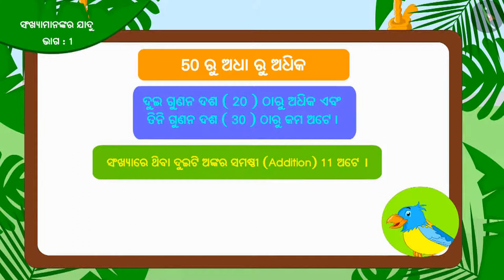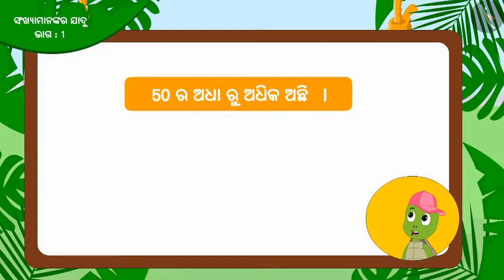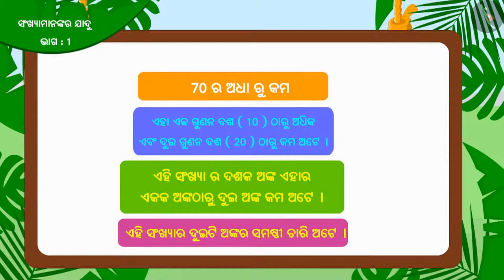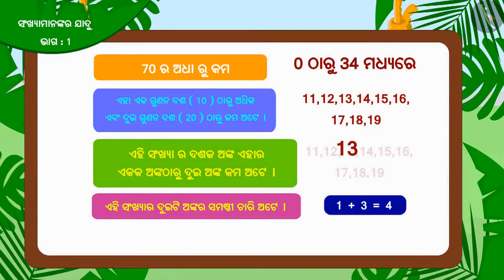ସଂଖ୍ୟା ପ୍ୟାଟର୍ଣ୍ଣ ବା ଶୈଳୀ: ଭାଗ II | Part 1/3 | Number Patterns: Part II | Odia | Class 5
ସଂଖ୍ୟା ପ୍ୟାଟର୍ଣ୍ଣ ବା ଶୈଳୀ: ଭାଗ II | Part 1/3 | Number Patterns: Part II | Odia | Class 5 | ପାଟର୍ନସ୍‌  | कक्षा 5 | NCERT | ତୁମେ ପାଟର୍ନ ଦେଖିପାରିବ କି? (4)

Number Patterns: Part II | Patterns | Grade 5 | NCERT | Can you see the pattern? (4)

Welcome to part 1 of Number Patterns: Part II. In this video, we will discuss the concept of Number Patterns: Part II.